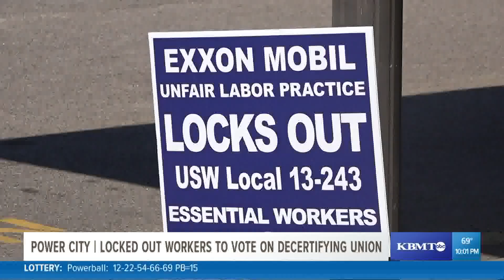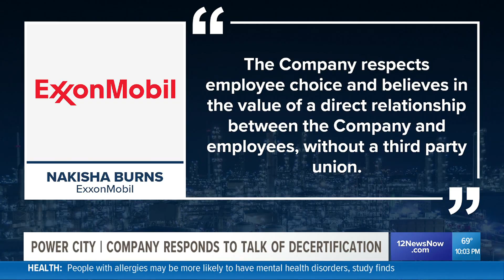Petition to decertify United Steelworkers union underway amid ExxonMobil lockout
At least 30% of the union must sign a petition asking the National Labor Relations Board to conduct an election.